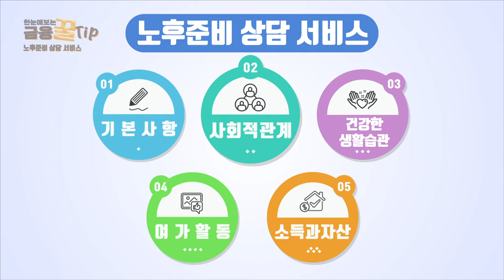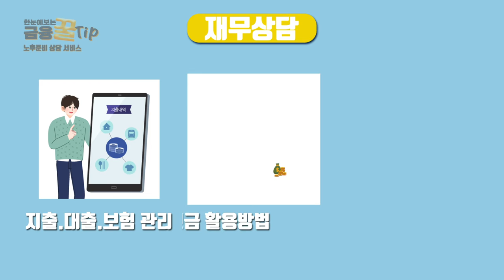노후준비, 나라에서 도와드립니다!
00:00 오프닝
00:09 조건없이 누구나 신청가능한 복지혜택!
00:24 노후준비상담서비스란
00:39 종합진단지작성
00:52 맞춤형 상담지원
01:01 재무상담 및 건강관련상담
01:18 대인관계상담 및 여가활동
01:32 사후관리 서비스
01:42 신청방법
01:50 아웃트로